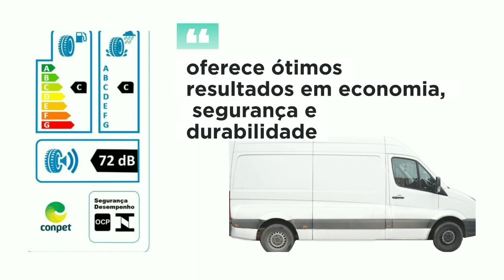MICHELIN AGILIS 3, PNEU PARA VUC E VEÍCULOS COMERCIAIS LEVES.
Se você procura um pneu para VUC e veículos comerciais leves, o Michelin Agilis 3 é a resposta para a sua busca.

Com tecnologia contra retenção de pedras, o modelo oferece ótimos resultados em economia, segurança e durabilidade para quem atravessa as cidades todos os dias.

O composto de borracha do Michelin Agilis 3 é mais resistente a danos laterais e desgaste originados ao rodar, pois utiliza componentes desenvolvidos no segmento de ônibus, o que aumenta a sua vida útil.

Mais informações acessa